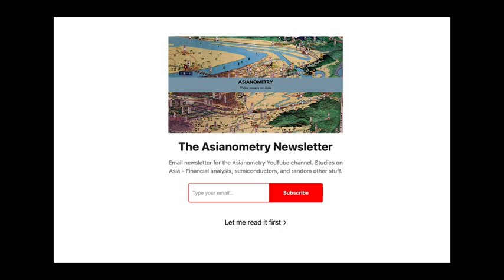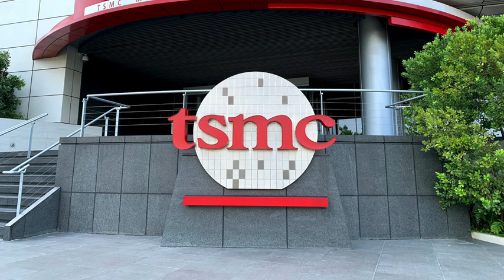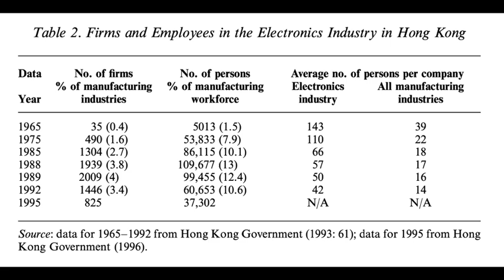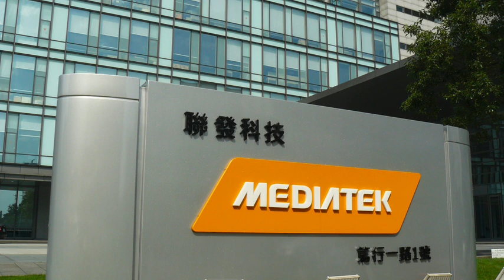How Hong Kong Lost the Lead in Semiconductors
Singapore. South Korea. Taiwan. Hong Kong. Together these four countries, the Four Tigers, led the way in making prosperity for its residents. Each of the four tigers had deep roots in electronic assembly and industry. That means assembling components into finished goods for export.

For a first few decades, the tigers got to a certain level of prosperity on the back of this industry. As the 70s came around though, it became clear that this industry could not last. Manufacturers were decamping for cheaper places abroad.

South Korea, Taiwan, and Singapore managed to "upscale" their efforts and ascend the value chain. But Hong Kong managed neither and they got left behind. This has had consequences that last to present day. In this video, I want to talk about the fall of Hong Kong's electronics industry.